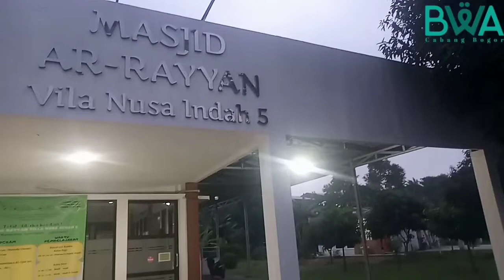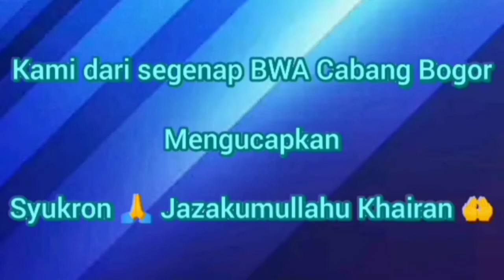Cileungsi 04 September 2022 Masjid Ar-Royyan Vila Nusa Indah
WAP Jawa Barat
520